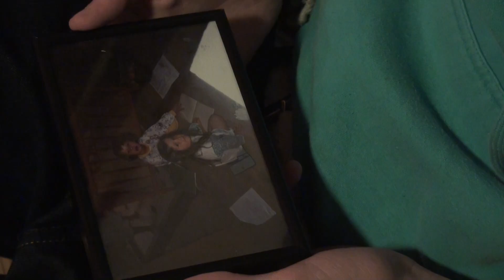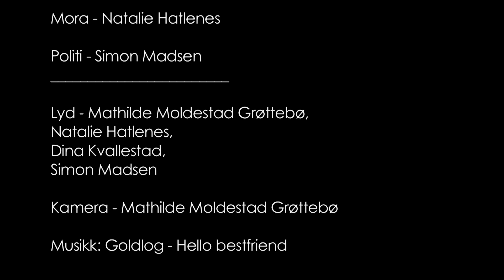Skoleprosjekt - Dagen du drog